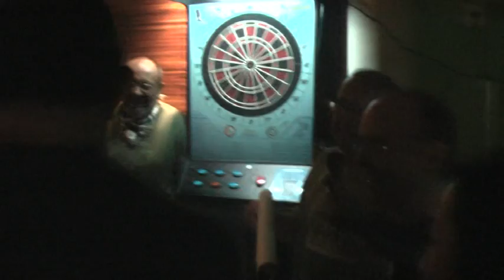cena premio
Película de la cena y entrega de premios y posterior despedida en el Puzzle